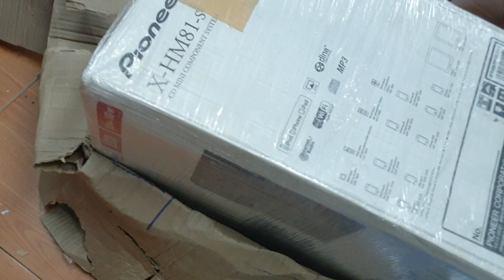Em khui hàng về . toàn hàng bãi đẹp xuất sắc. Lh 0966594581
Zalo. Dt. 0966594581